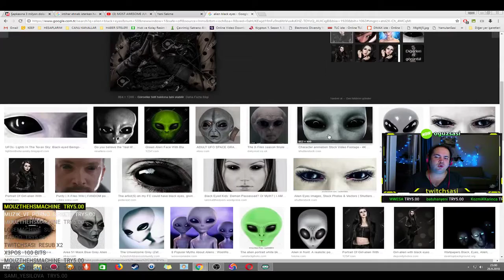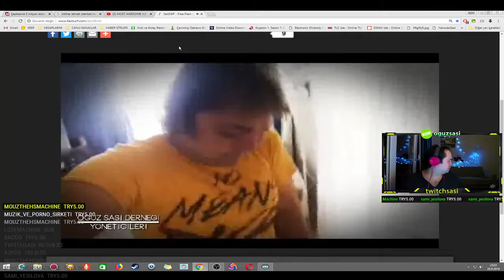Oğuz Şaşi Aniden deliriyor (Deep weblik video)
Değişik bi video